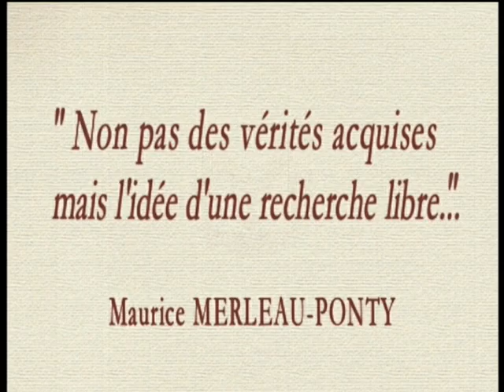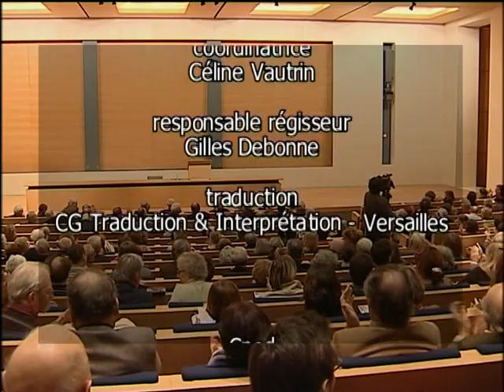Rôle et responsabilités de l'interprète aujourd'hui - Pierre-Laurent Aimard (2009)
Leçon inaugurale de Pierre-Laurent Aimard prononcée le 22 janvier 2009.
Pierre-Laurent Aimard est professeur du Collège de France et titulaire de la Chaire Création artistique (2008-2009).

Au XXIe siècle, joue-t-on et écoute-t-on si souvent les œuvres des géants du siècle passé – Messiaen, Ligeti, Kurtag et les autres ? Pourquoi ce répertoire reste-t-il si marginal ?
Pierre-Laurent Aimard s’interroge sur la contribution de l’interprète à la création contemporaine. L’interprète lui aussi crée les œuvres, en les jouant pour la première fois. Et il lui revient de les faire entendre à la fois au public et à ses élèves. Réfléchir sur la création implique de se pencher sur les Rôle et responsabilités de l’interprète aujourd’hui.

Une coproduction Collège de France – CNED – Doriane Films